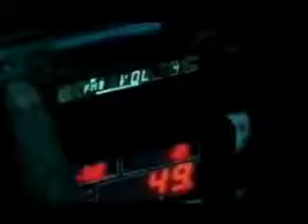Sophie Ellis Bextor feat Spiller Groovejet, If this ain't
Sophie se destaca neste single como a voz impacto e inesquecível  de um dos maiores hits do inicio da década de 2000.. uma musica espetacular .com samplers e arranjos perfeitos ..